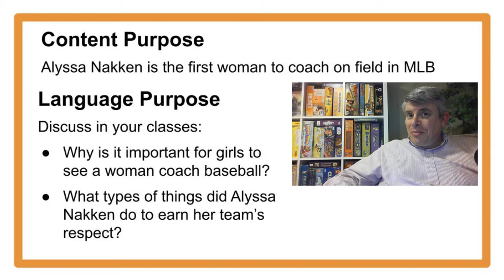4.18.22 Alyssa Nakken